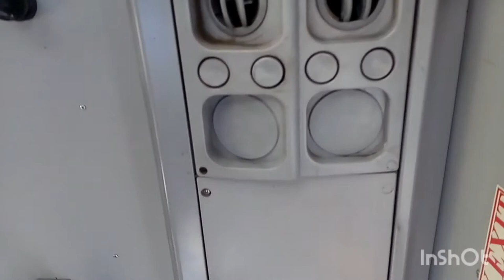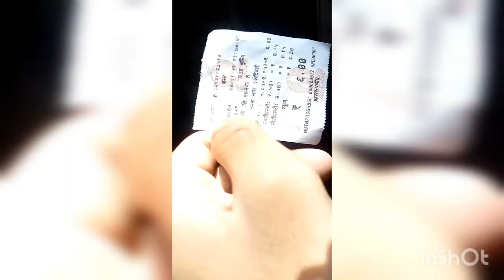MUMBAI BEST BUS vlog, Mumbai's NEW Air conditioned bus REVIEW